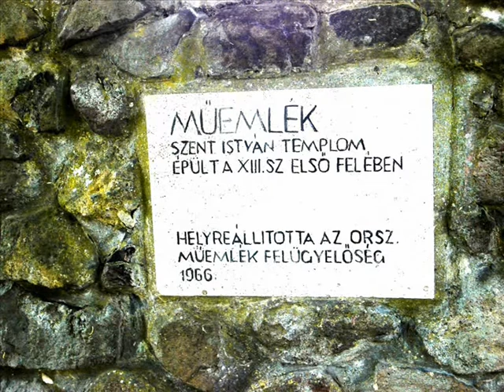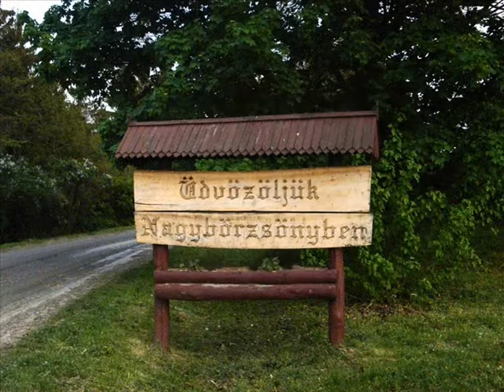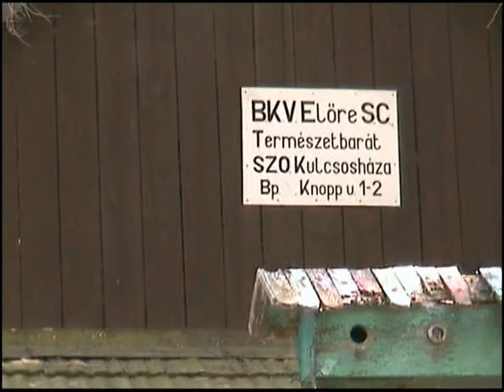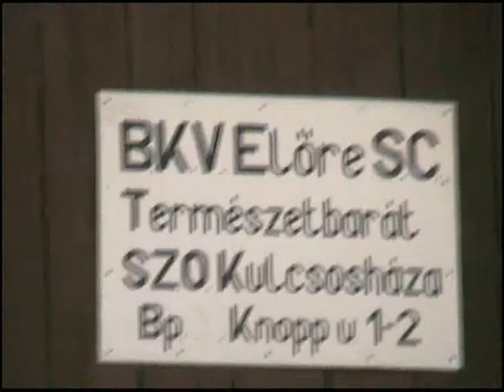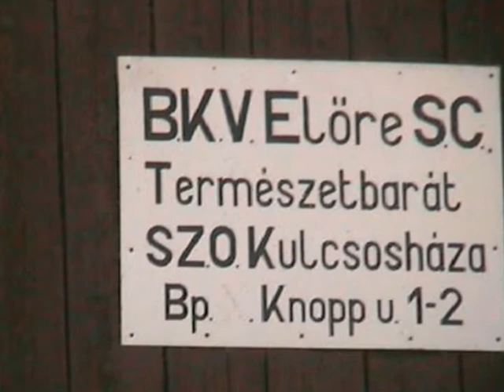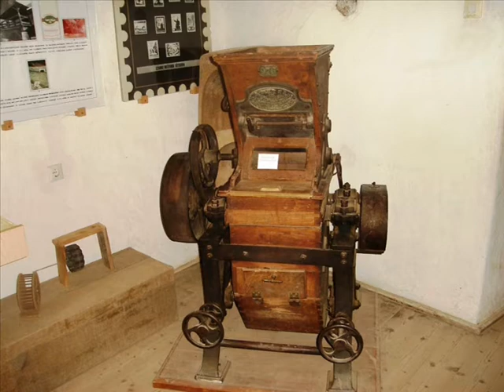14. Nagybörzsöny (Film)